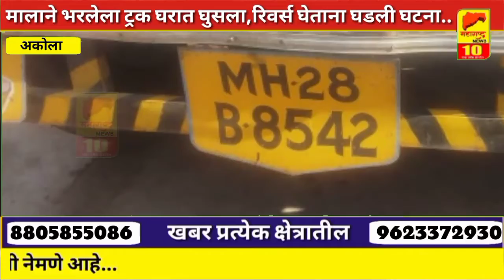अकोला-मालाने भरलेला ट्रक घरात घुसला,रिवर्स घेताना घडली घटना..! MAHARASHTRA NEWS 10